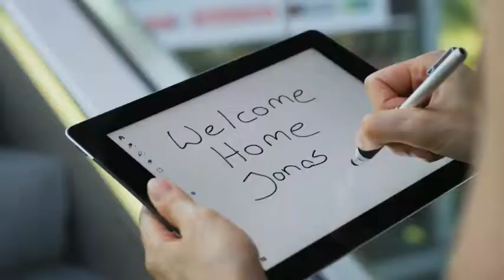Wacom Bamboo Stylus Pocket For iPad & iPhone